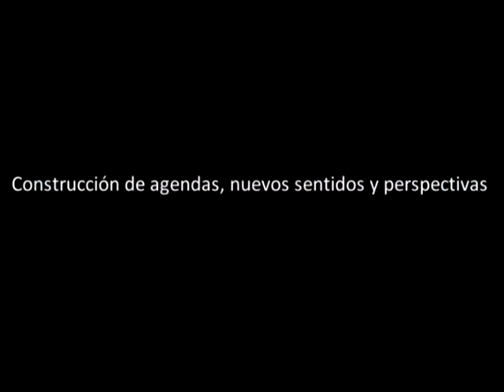Lilián Celiberti (Uruguay) en coloquio sobre mujeres y política. Montevideo, 2013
La coordinadora de Cotidiano Mujer (Uruguay), Lilián Celiberti, participa del coloquio "Las mujeres y la política en clave regional", que se llevó adelante el 20 y 21 de mayo de 2013 en Montevideo, Uruguay.

Cerca de 300 personas concurrieron al encuentro, entre mujeres políticas, autoridades, expertas y representantes de la sociedad civil de Argentina, Bolivia, Brasil, Ecuador, México, Paraguay, Perú, Uruguay y Venezuela.